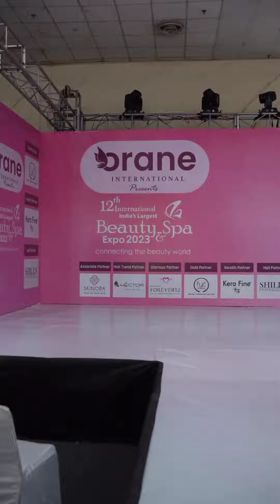Day 1- Beauty & Spa Expo !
Gearing Up to start a Big Day @beauty_and_spa_expo